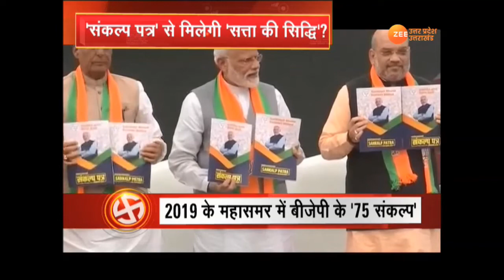UPMaangeUttar: 'संकल्प पत्र' से जीत का मंत्र ?